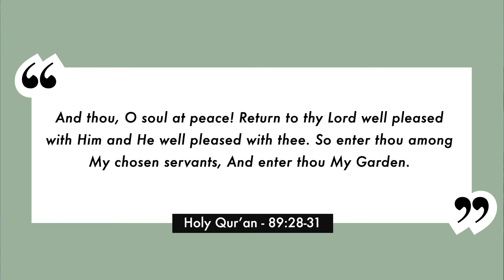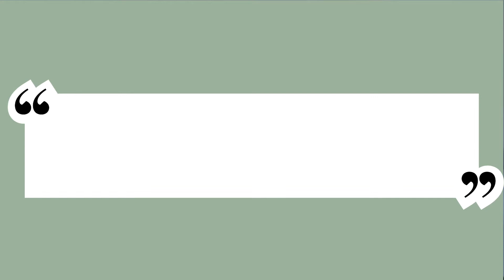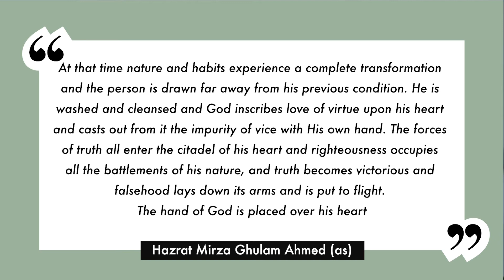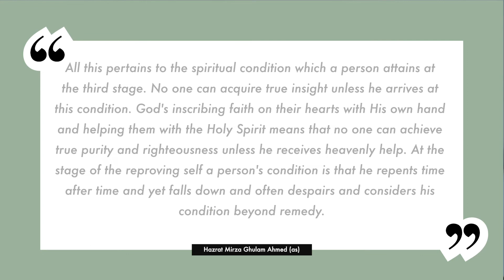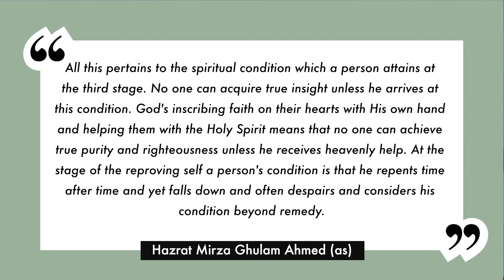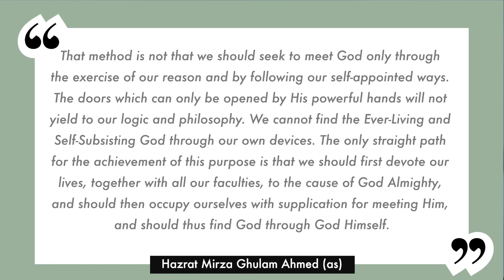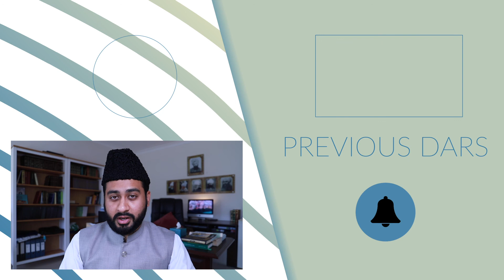What is Spirituality? | The Messiah Has Come: Lessons on True Islam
A true concept of spirituality is often misunderstood and a cause for confusion. The teachings of Islam provide a comprehensive understanding of spirituality. What is spirituality? How is spirituality developed? What effects should spirituality have on our lif?

Find out the answers to these questions and more in this lesson or read the full book linked below. The book is available to download free on iBooks, Amazon, and Google:

The Promised Messiah and Mahdi, His Holiness Hazrat Mirza Ghulam Ahmad was the reformer of the latter days, who came to unite mankind and revitalise the true teachings of Islam. He is the founder of the Ahmadiyya Muslim Community and he wrote more than 80 books and delivered hundreds of lectures throughout his lifetime that sought to spread the true message of a peaceful Islam.

The Philosophy of the Teachings of Islam is a landmark exposition that explains the wisdom and principles of various facets of spirituality and how they impact our lives. The book explores the physical, moral and spiritual states of man; proofs of the existence of God; the state of man after death; sources of Divine knowledge; and provides an excellent introduction to the study of Islam.

This lesson is delivered by Mohammad Atae Rabbi Hadi, Minister of Religion for the Ahmadiyya Muslim Community QLD, Australia: